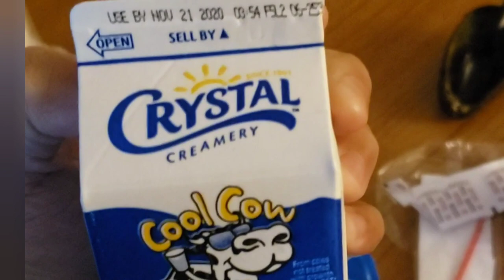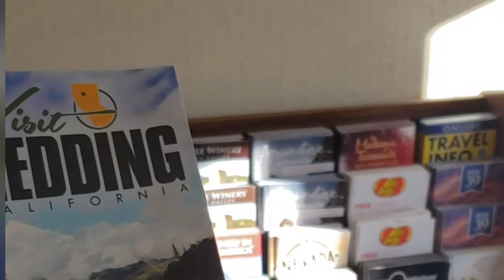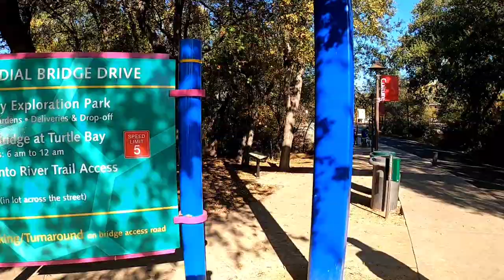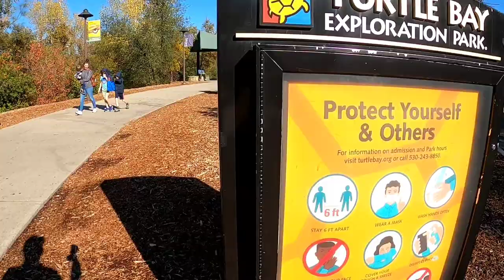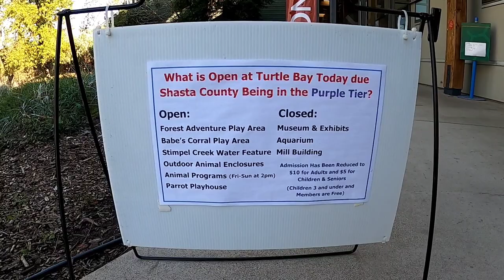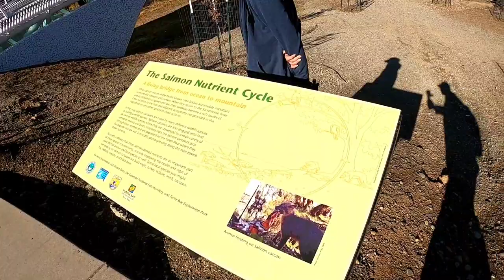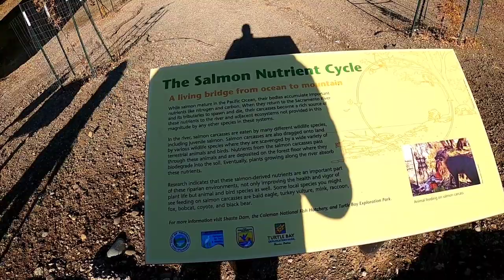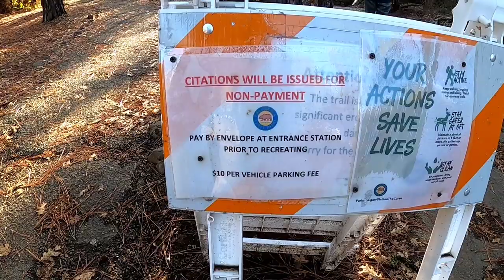Northern California Road Trip Part I| Turtle Bay Exploration Park | McArthur–Burney Falls State Park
Northern California (colloquially known as NorCal; Spanish: Norte de California) is a geographic and cultural region that generally comprises the northern portion of the U.S. state of California. Spanning the state's northernmost 48 counties, its main population centers include the San Francisco Bay Area (anchored by the cities of San Jose, San Francisco, and Oakland), the Greater Sacramento area (anchored by the state capital Sacramento), and the Metropolitan Fresno area (anchored by the city of Fresno). Northern California also contains redwood forests, along with the Sierra Nevada, including Yosemite Valley and part of Lake Tahoe, Mount Shasta (the second-highest peak in the Cascade Range after Mount Rainier in Washington), and most of the Central Valley, one of the world's most productive agricultural regions.

Crossing the Sacramento River, the Sundial Bridge is a beautiful Redding bridge that was completed in 2014. Living up to its name, the Sundial Bridge can be used as a sundial since the 217 foot (66 metre) support tower is facing north and thus its shadow is like a sundial. The bridge was created to be eco-friendly, since the structure doesn't touch the water to ensure the local salmon spawning grounds remain untouched. The bridge connects the northern and southern ends of Turtle Bay Exploration Park.

McArthur–Burney Falls Memorial State Park is the second oldest state park in the California State Parks system, located approximately 6 miles (9.7 km) north of Burney, California. The park offers camping, fishing, watersports, hiking and horseback riding facilities. The park is mainly known for the waterfall, Burney Falls, at the entrance of the park. Wildlife in the park includes bass, trout, Steller's jay, squirrels, woodpeckers, deer, and on rare occasion, black bear.

Trip During Nov 18, 2020 - Nov 21, 2020

Frequently asked questions about camera:

Camera Gear:

Lapel Mic
Bendy Tripod
Camera Accessories
GoPro Selfie Adapter
GoPro Replacement Side Charger Slot

Useful stuff:

Pop Up Tent
Comfort Plust Air Matress
Best headphones for travel
Card organizer